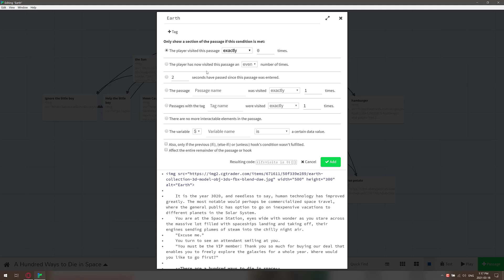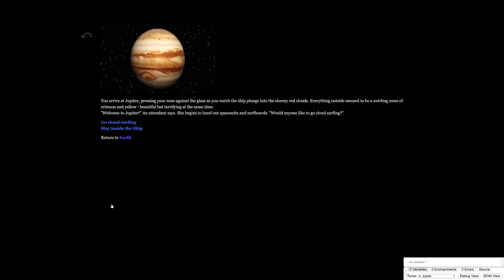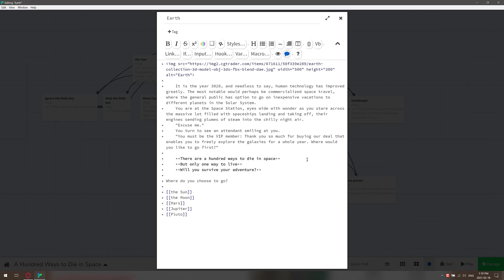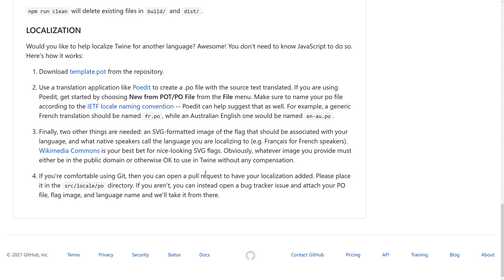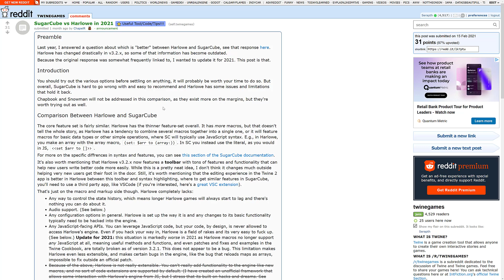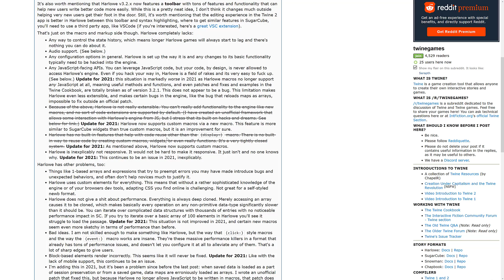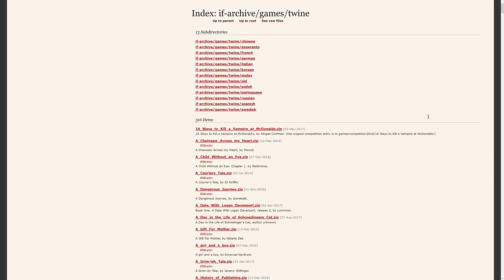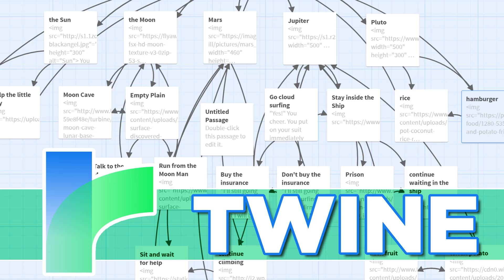Twine -- Interactive Fiction Design Tool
Today we are checking out Twine, an open source tool that's been around since 2009.  Twine is used to create interactive fiction that can be published to html or exported to a game engine of your choice.